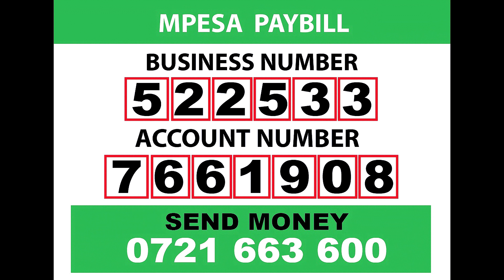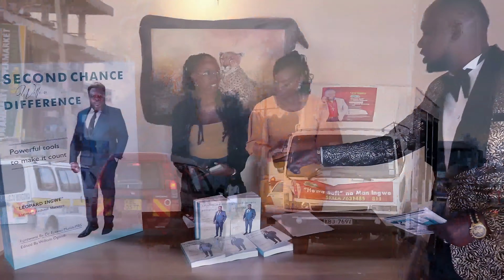Unleash Your MIRACLE with your with Social Capital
It's the story of the Widow's Olive Oil. This widow came to the Prophet Elisha fearful because a creditor had threatened to take her two sons as slaves unless she paid the debt that she owed. Elisha asked her,"What do you have in your house?" (2 Kings 4:2). "Nothing except a small jar of olive oil," she replied.
Elisha said, "Go around and ask all your neighbors for empty jars. Don't ask for just a few. Then go inside and shut the door behind you and your sons.
When all the jars were full, she said to her son, "Bring me another one." But he replied, "There is not a jar left." Then the oil stopped flowing. She went and told the man of God, and he said, "Go, sell the oil and pay your debts. You and your sons can live on what is left.

The miracle of oil was granted to happen but the magnitude of that miracle was dependent on the number of jars this widow could get from her neighbors. It mattered who was her neighbor, what type or number of jar the neighbors had and the capacity of each jar. The capacity of these jars cumulatively was to determine the magnitude of her miracle.

If the neighbors combined offered 3000 litres of vessels, then that was the threshold of her miracle yet if she found many huge vessels to go 20000 litres, then that was also the measure of the magnitude of her miracle.

remember , there were two needs. she needed to sell this oil and pay her debts and then live on the rest for the distant future. what's the quality of your neighborhood